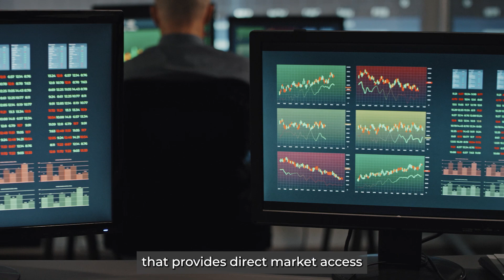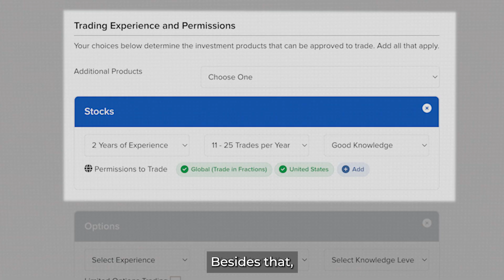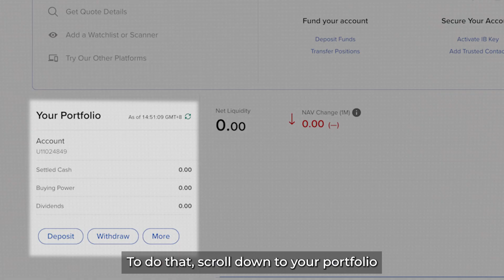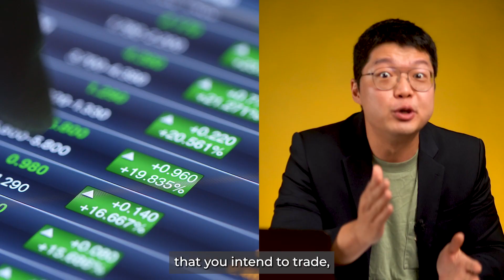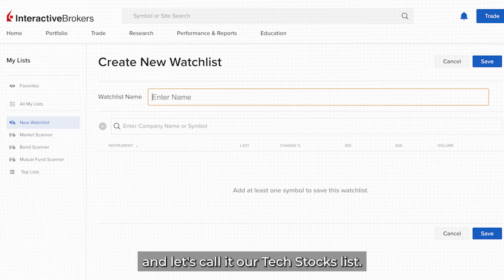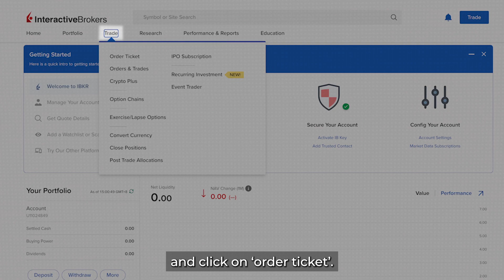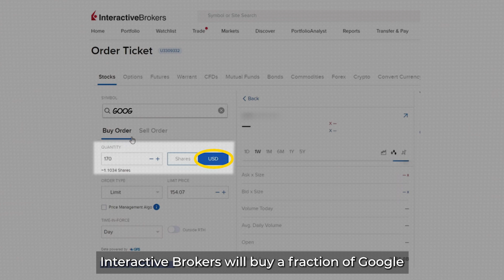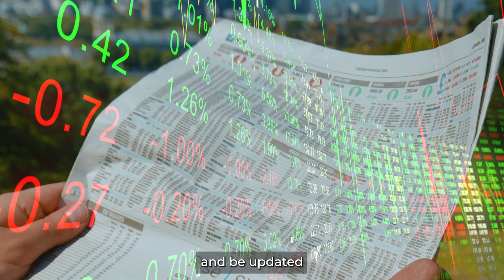INTERACTIVE BROKERS STEP BY STEP TUTORIAL for MALAYSIANS. BEST US STOCK PLATFORM?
Here’s a step-by-step guide on how to use Interactive Brokers. From signing up an account, creating a watchlist to buying your first trade!

Use our Interactive Brokers link here!

// Low Fees